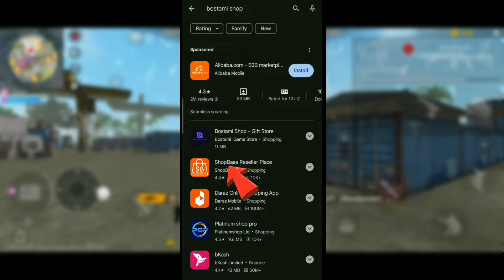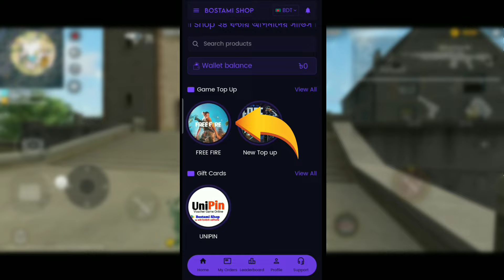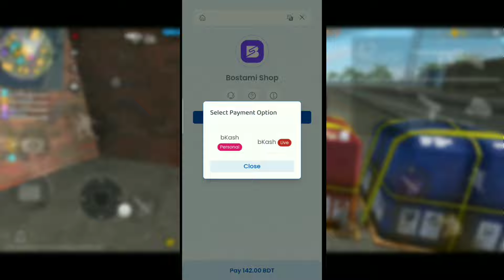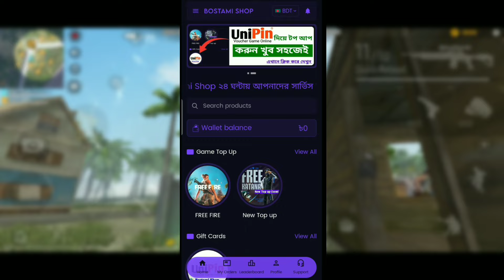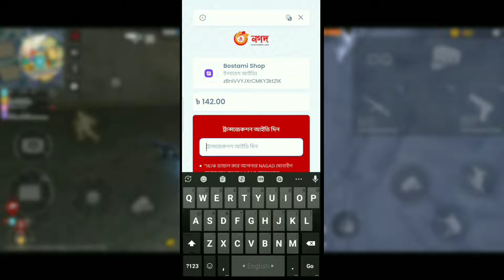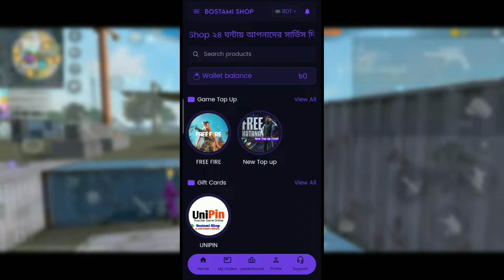কিভাবে নিজের Diamond Top Up নিজেই করবেন 😍 | How To Buy Diamonds In Free Fire 😲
MY INFORMATION 👇

Hi guys my name is Fahim, and this is my youtube channel, I upload free fire gameplay videos and free fire tips and tricks videos

MY DEVICE- SAMSUNG M02

1.Garena Free Fire Indonesia
2.Garena Free Fire Brazil
3.Garena Free Fire Brasil
4.Garena Free Fire India
5.Garena Free Fire Singapore
6.Garena Free Fire Thailand

Free Fire Top YouTube Channels
Total Gaming
Desi Gamer
Lokesh Gamer
Gyan Gaming
M8N
Vincinzo

Your Queries-
how to diamond top up in free fire
how to diamond top up in free fire bangladesh
how to diamond top up in free fire bd
how to get double diamond top up in free fire